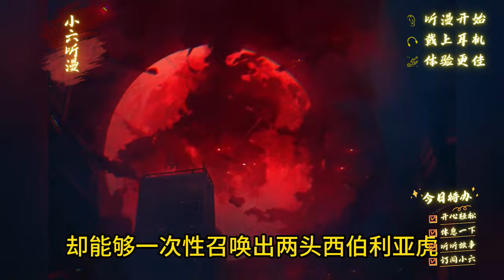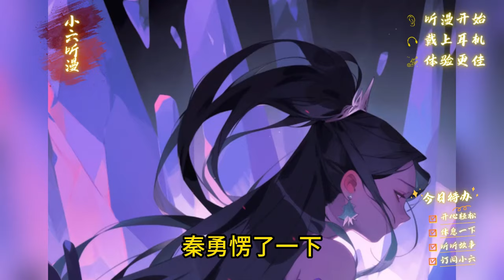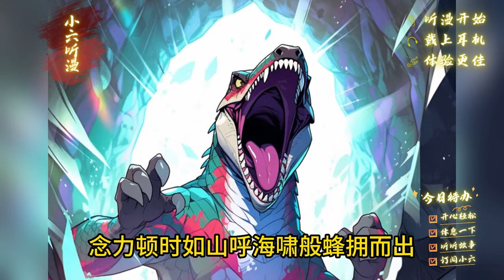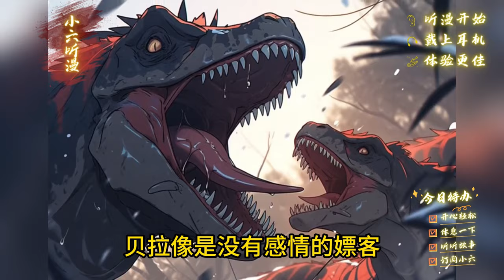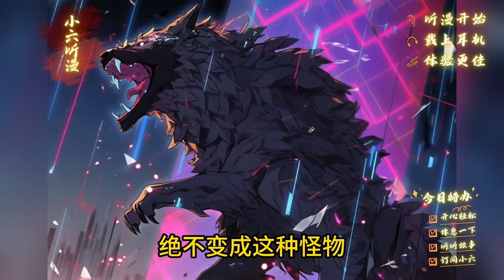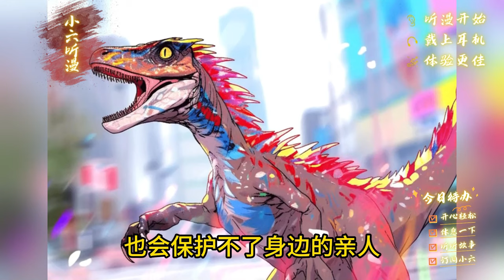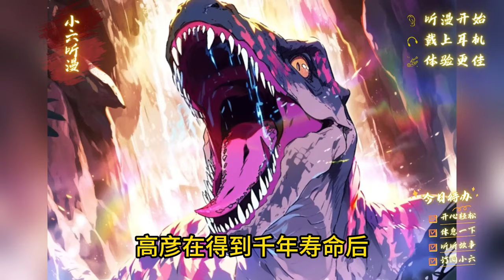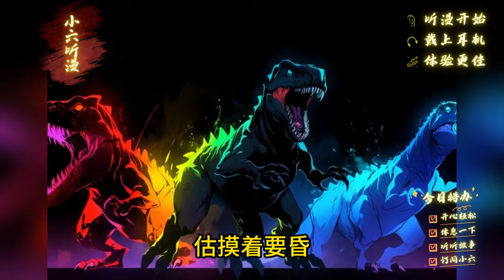外星文明入侵，未世降临，被视为废材的召唤师，却觉醒了最强可以无限升级的侏罗纪系统，开局召唤最强迅猛龙，带领史前的巨兽守护地球。EP1[MultiSub]爽文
外星文明操控外星猛兽大肆入侵地球，人类召唤猛虎雄狮奋起反抗，却被外星文明嘲讽，小小地球，连种强大的生物都没有？
楚白冷冷一笑，甩手一百条十吨的雷克斯暴龙，“史前的巨兽们，以地球的名义，召唤你们，再一次守护地球吧！盘他！”